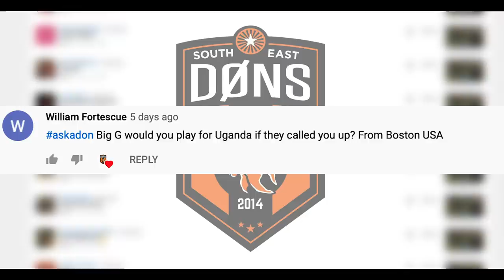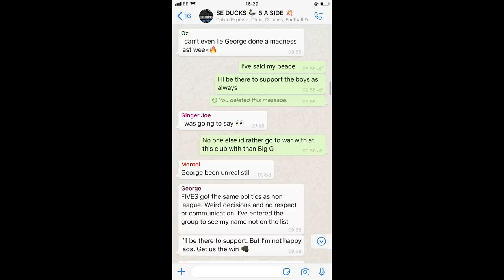SE DONS | 5ASIDE | 'Laundry Day'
Thumbnail by: @graphics.es
Photography by: @okb_geek @tbluevisuals